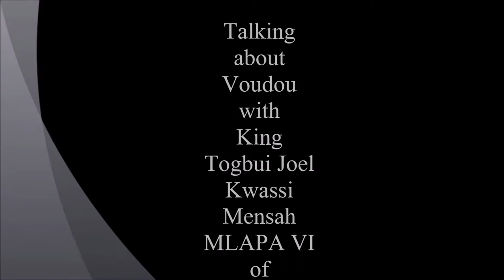Vodun of Togoville by King Joel Kwassi Mensah MLAPA VI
My two Togolese friends and I were exploring the streets of Togoville when a senior man randomly approached us and offered to take us to the king of Togoville, that he is his nephew. We thought he was joking but still agreed to go with him.

We amazingly met the king and he was so kind to explain What Vodun is about, at least in his town. What an amazing man!  I hope you find this video insightful and that you realize how demonized our African religions are when all they are about is divinity that governs the earth.